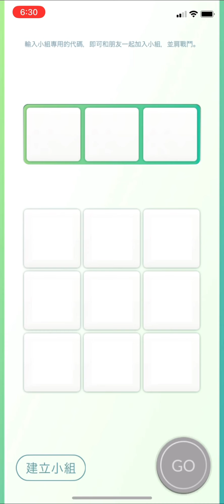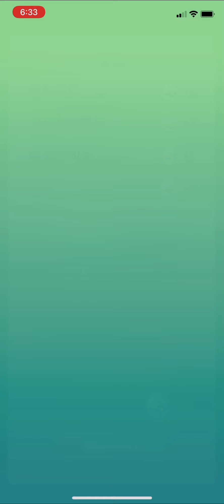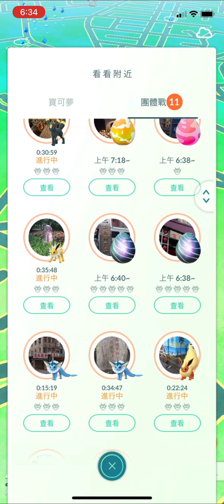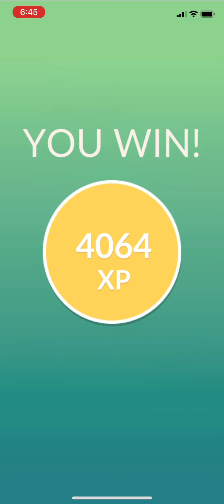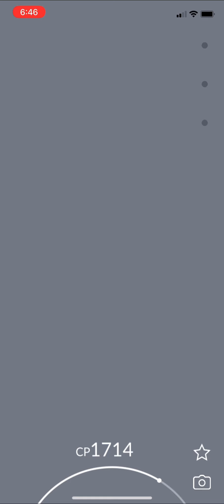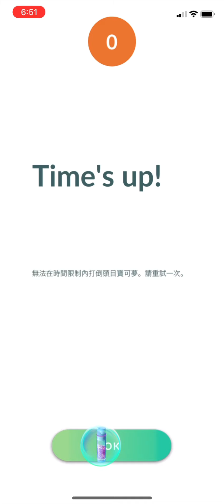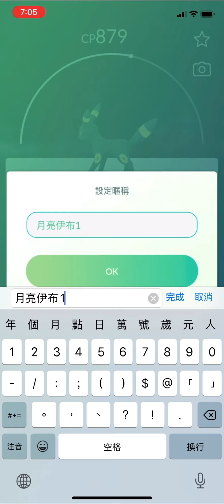《Pokemon GO》1人對戰伊布家族道館團體戰！水伊布！月亮伊布！伽勒爾蛇紋熊！シャワーズ Vaporeon！ブラッキー Umbreon！ジグザグマ Zigzagoon！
《Pokemon GO》水伊布！月亮伊布！伽勒爾蛇紋熊！道館團體戰！シャワーズ Vaporeon！ブラッキー Umbreon！ジグザグマ Zigzagoon！